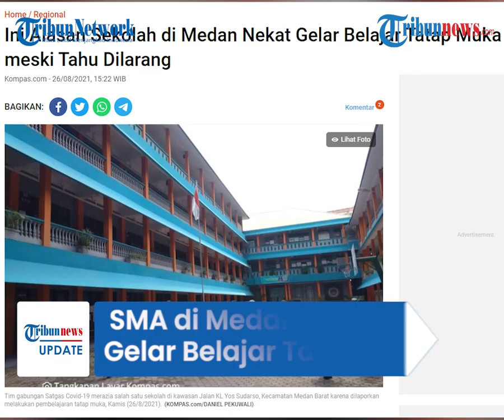Kelabui Satgas Covid-19, SMA di Medan Tertangkap Basah Gelar Belajar Tatap Muka di Masa PPKM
TRIBUN-VIDEO.COM - Mengelabui Satgas Covid-19, sekolah di Medan gelar pembelajaran tatap muka, pada Kamis (26/8/2021).

Padahal Wali Kota Medan, Bobby Nasution menegaskan sekolah tatap muka di Kota Medan belum diperbolehkan.

Hal ini merujuk pada angka kasus di Medan masih menunjukkan tren peningkatan.